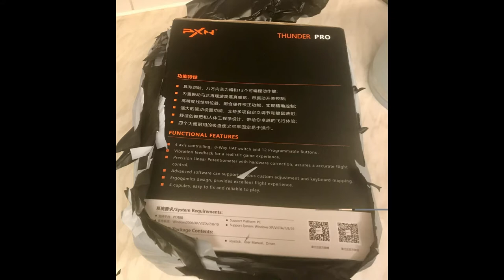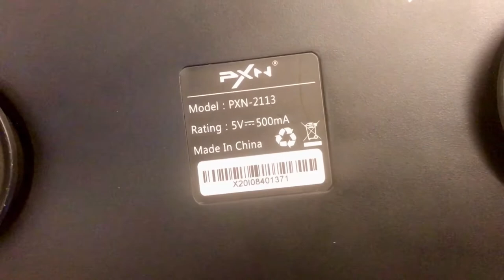PXN 2113 PC Joystick. Disable Pc Gaming.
Hi all,
As a few know i was wanting to get back into PC Gaming, but alas 6 years ago i suffered two Strokes, leaving myself unable to function in my left side of my body.
A long period of 'getting better' i feel that maybe it could work.
Lucky to be here, thank god.
It is what it is, battle, fight or whatever you need to do to make quality of life.
Using the PXN-2113 PC Joystick.

A shout out to Andy D. that kindly donated this for my testing, really appreciate it m8.

Link below (at the time i posted this the item was unavailable):

 movers part 1

Brian D.